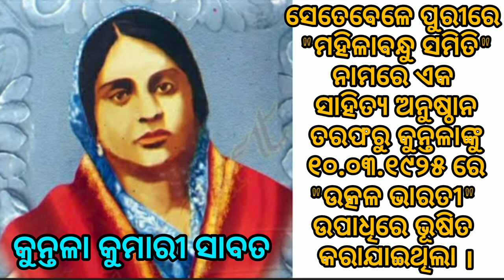Kuntala kumari Sabata's Biography in Odia || ନାରୀକବି କୁନ୍ତଳା କୁମାରୀ ସାବତ ଜୀବନୀ || ବ୍ରତ ଓ ବୃତ୍ତି